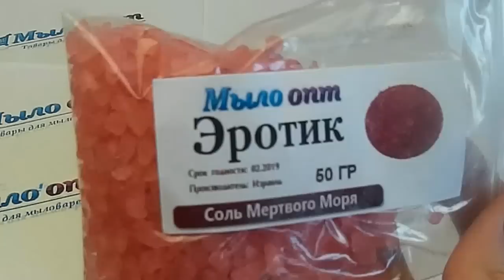Соль Мертвого моря // Ванна с солью Мертвого моря// косметика Мертвого моря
Видео обзор Соль Мертвого моря Эротик от магазина Мыло-опт